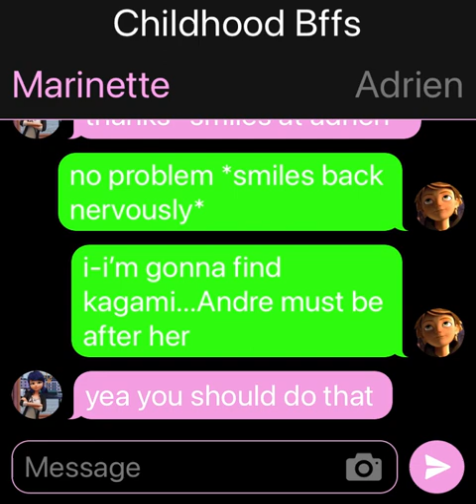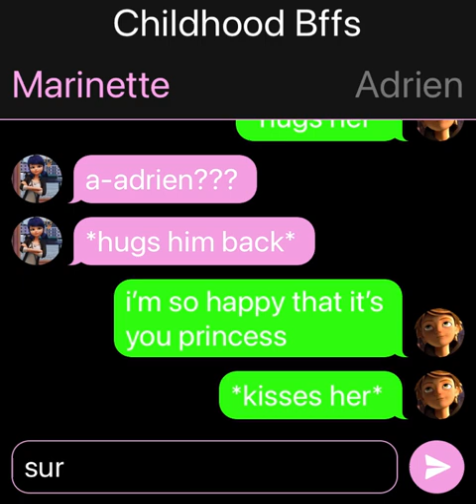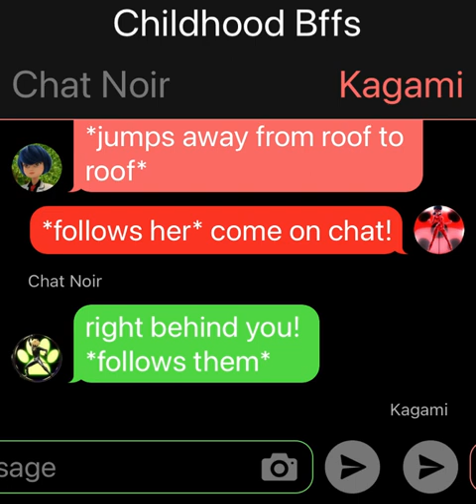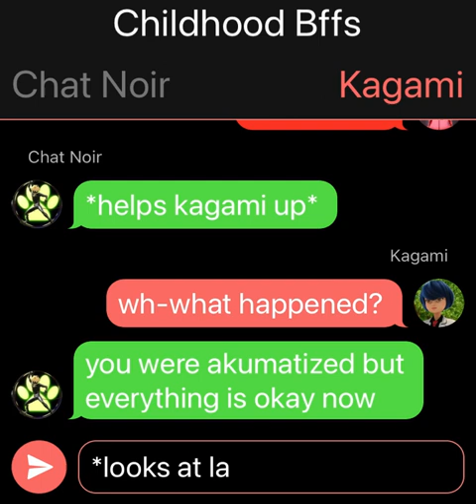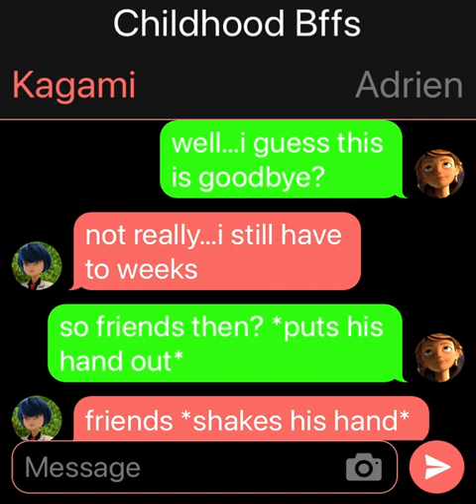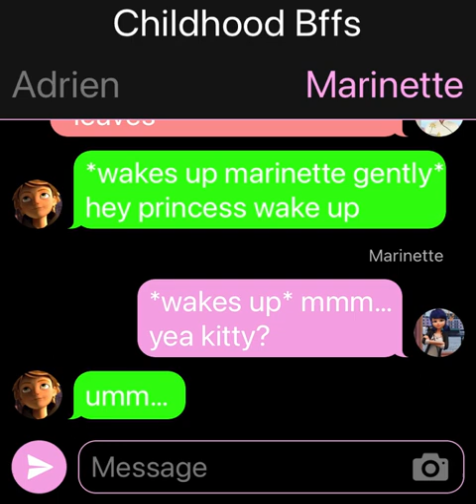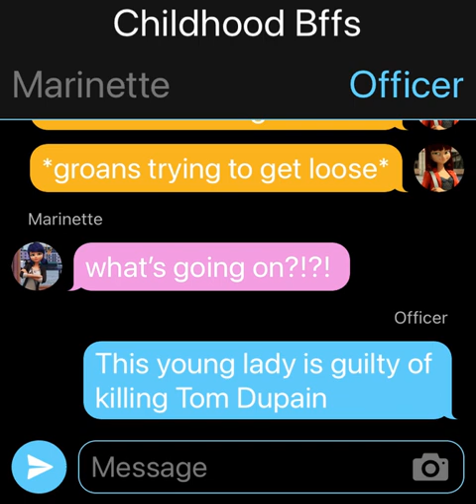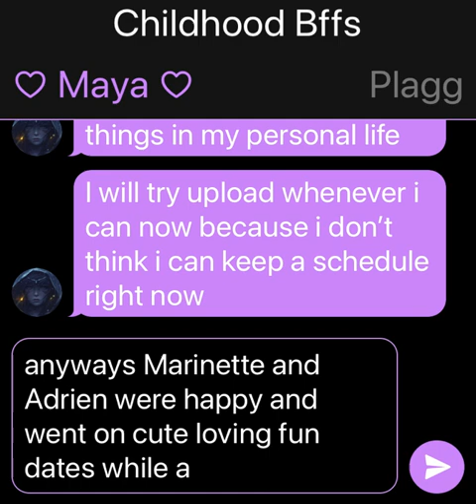Miraculous: Childhood Bffs🤍 //Collab with Spots Off Miraculous Kitty// Part 4 *Last Part*